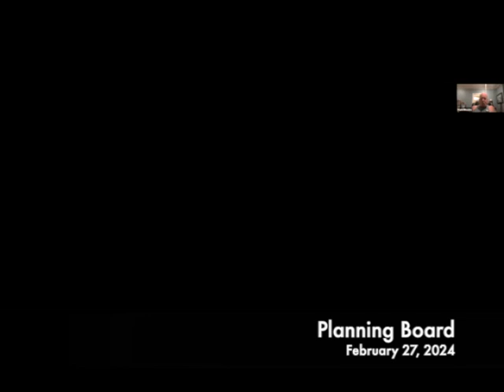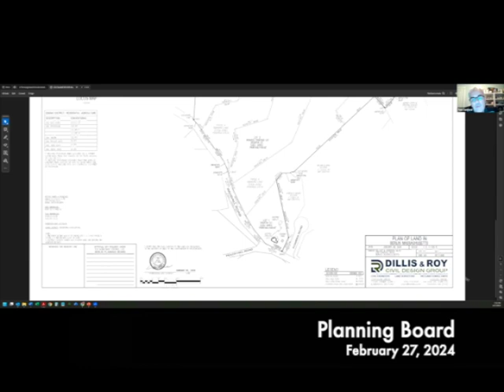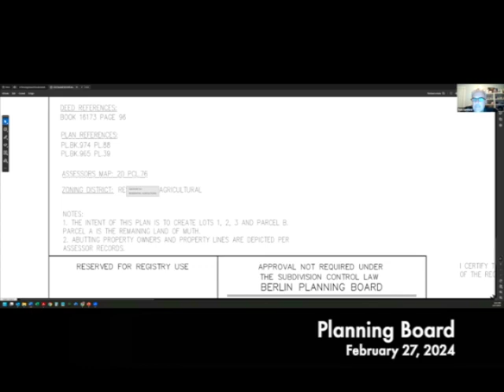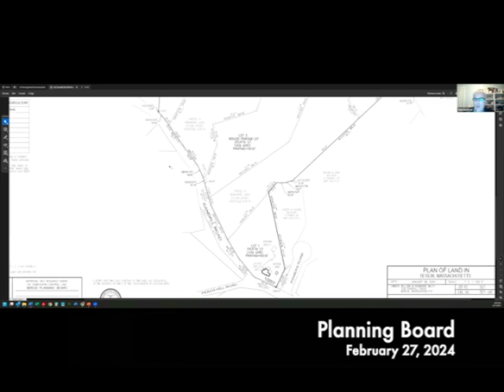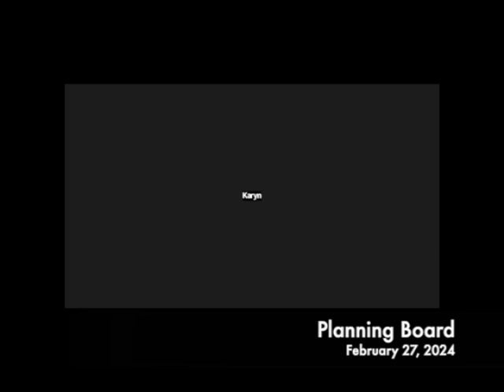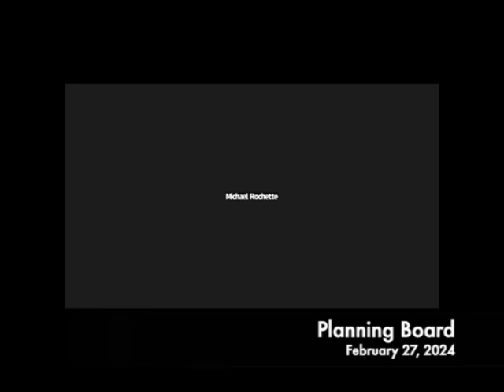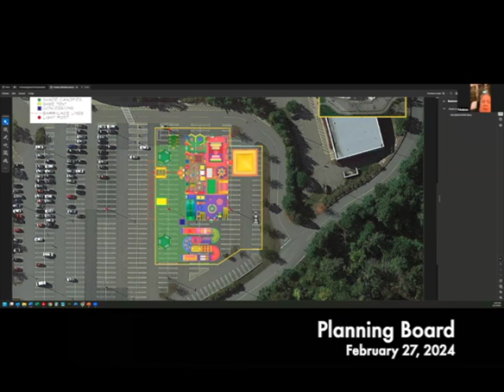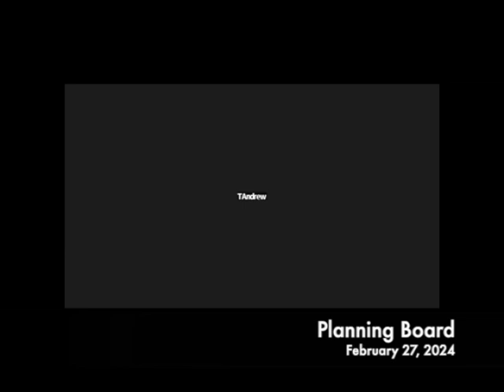Planning Board 02.27.24